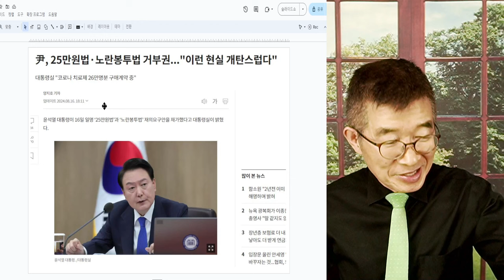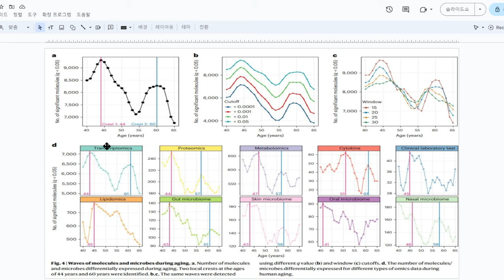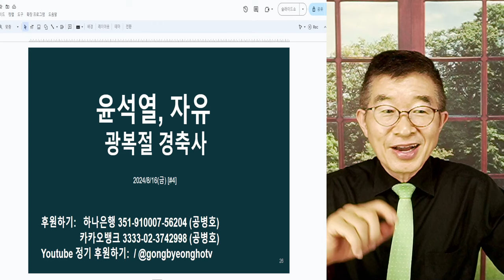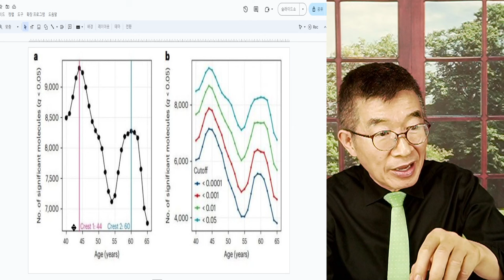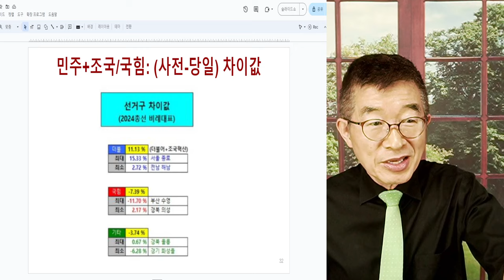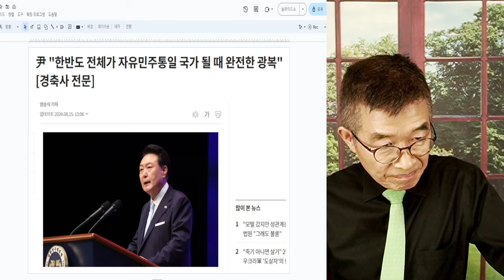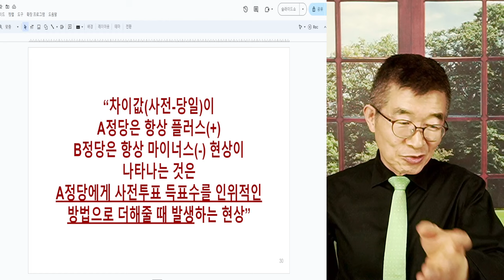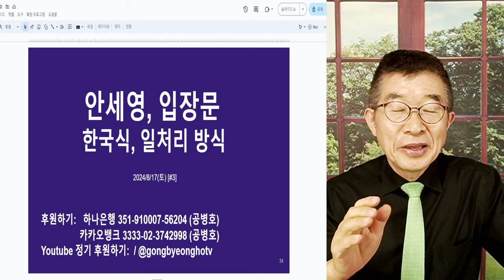윤석열, 사돈남말 / "국회, 개탄스럽다" / 당신이, 그렇게 만들어 주었잖아! / 정말 희안한 사람이네, 당신이 그렇게 할 수 있도록 팍팍 밀어주었잖아! [공병호TV]